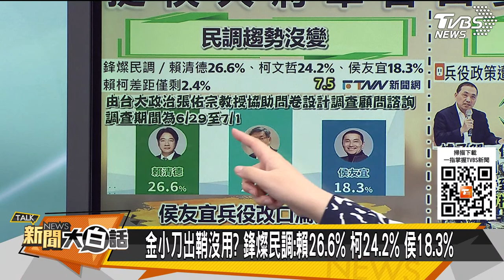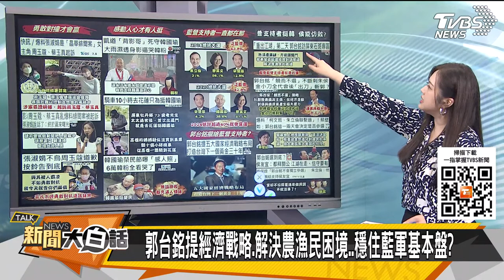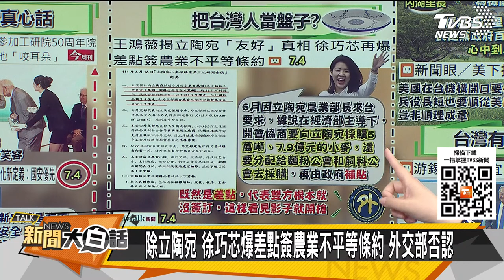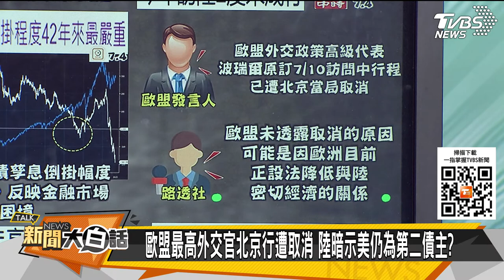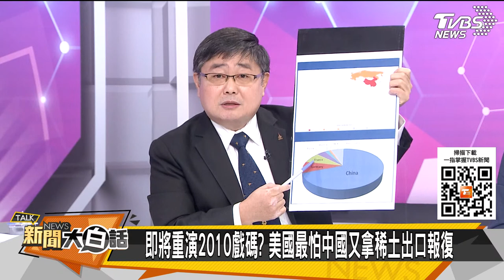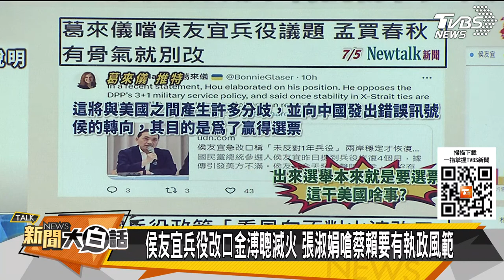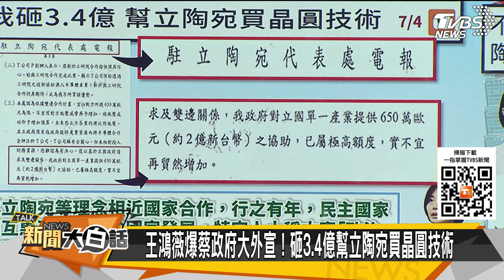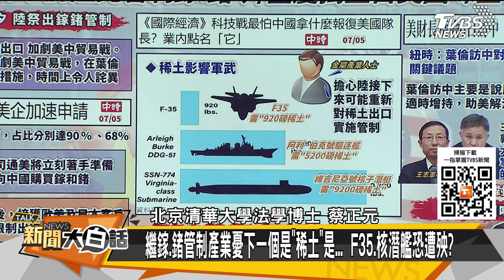習近平普欽聯手限鍺鎵出口？沖繩知事玉城丹尼訪華造反？拜登兒子竟在白宮吸古X鹼？李尚福會俄軍司令要搞大事！武契奇艾爾段揭混合戰陰謀！ 新聞大白話@tvbstalk完整版 20230705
主持人：翟翾、錢怡君
本集來賓：董智森、侯漢廷、謝龍介、苑舉正、楊永明、呂禮詩、陳揮文、康仁俊、高嘉瑜、賴岳謙、謝寒冰、蔡正元

習近平普欽聯手限鍺鎵出口？
沖繩知事玉城丹尼訪華造反？
拜登兒子竟在白宮吸古X鹼？
李尚福會俄軍司令要搞大事！
武契奇艾爾段揭混合戰陰謀！